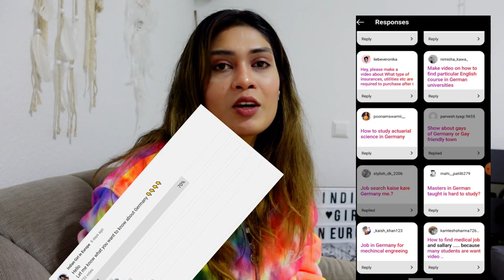Salary in Germany 2021 | Average Salaries & High Paying Jobs | Hindi Video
1. Salary structure
2. Will mention top salaries in Germany.
3. Freshers kitna paise kamate hai.
4. Internships main people get salary or not?
5. Also per hour average salary in Germany

Travel SERIES